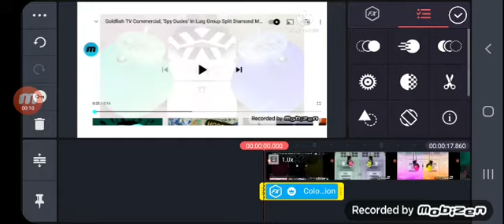How To Make G major 2